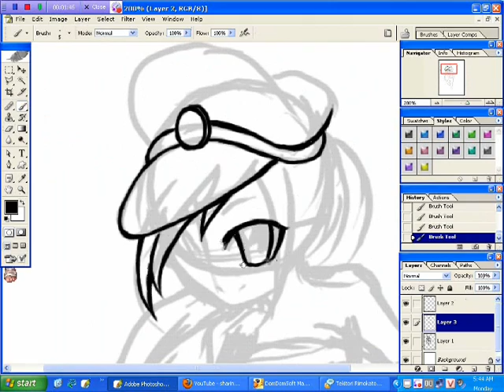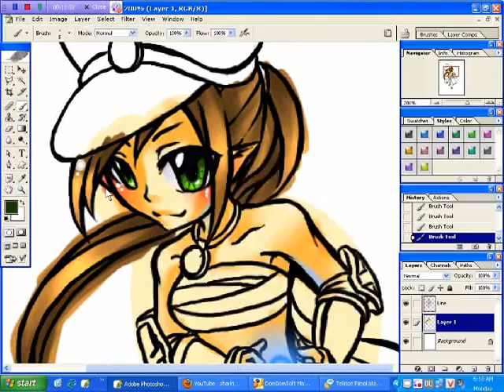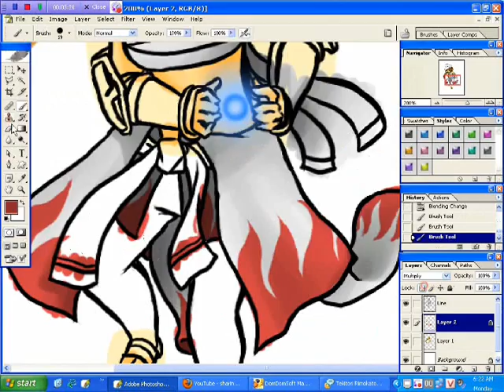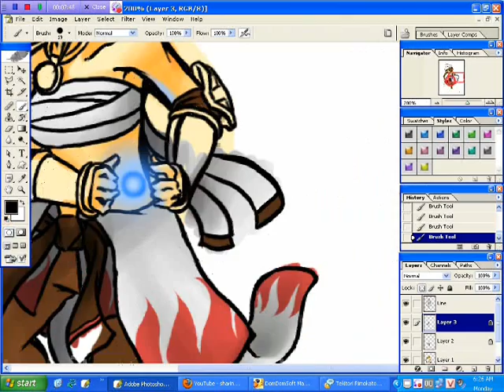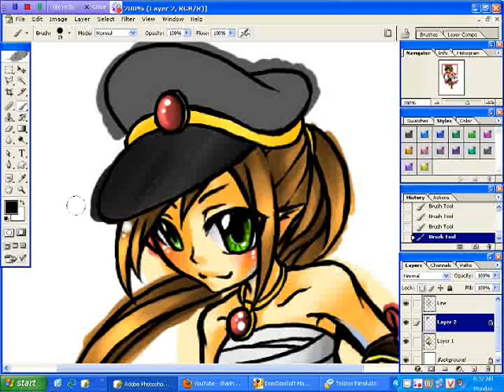Working Process of Shura (RO)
Working process of the picture Shura, an advance job of Champion on Ragnarok Online, hope u like it
Here is the link to the original art ^^ :

Song I used:
1. Rose of Sharon - Ragnarok Online BGM 105
2. Sleepless - Ragnarok Online BGM 83

I don't have any song 20 seconds long , so the as 20s of this video is silent '_' "...
Ragnarok Online © Lee Myujin (If I was right - -")& Gravity